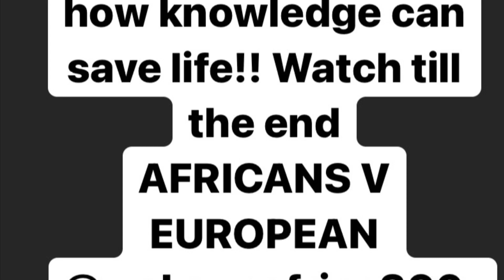Africans, the impact of ignorance and how people die because they lack basic knowledge!!!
A lot of lives are lost in Africa simply because of uninformed public. People who are supposed to still be alive have all died because majority of the citizens are ignorant. This video is an example of how information and knowledge can save lives. The African in the video died because of his geographical location and the white is still alive because of the knowledge that exists in his geographical location and that is the different. It’s nothing about prayers and God which has enslaved Africans.